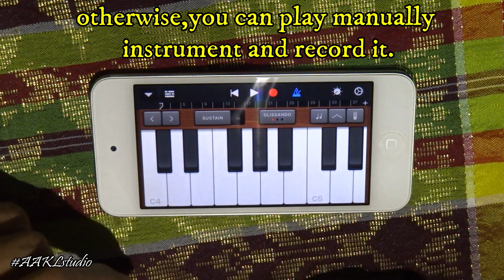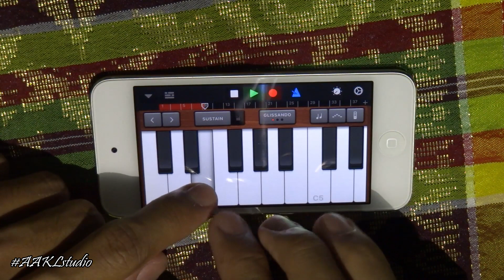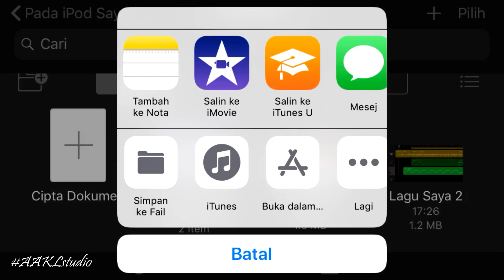Becoming PRODUCER Just Using iPod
AAKL Studio merupakan studio rakaman dan juga label milik asyrafanuarkl untuk menghasilkan muzik,lagu latar dan pembikinan video.
Video ini bersempena permulaan hashtag AAKLstudio yang menghimpunkan aktiviti-aktiviti saya sebagai producer.
Video kali ini merupakan tutorial cara penggunaan applikasi 'Garageband' yang terdapat dalam peranti IOS,selamat mencuba.

This is abselutely the beginner version of becoming a producer.
Garageband is the free built in app in IOS device that is so easy to use for making song.
In the future,I will upgrade my gear and use the powerful software to make awesome songs for all,thanks.

My Producer Activity.

Song : Alt Pop Acoustic
Artist : Garageband
Genre : Rock/Blues
Label : AAKLstudio